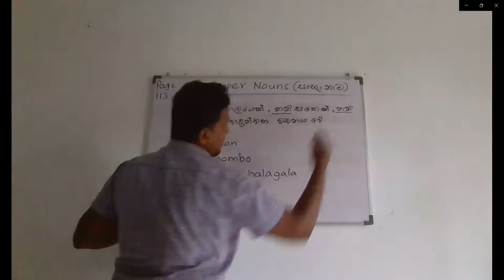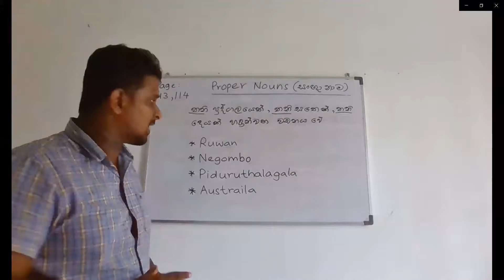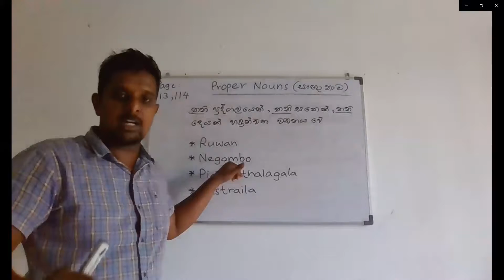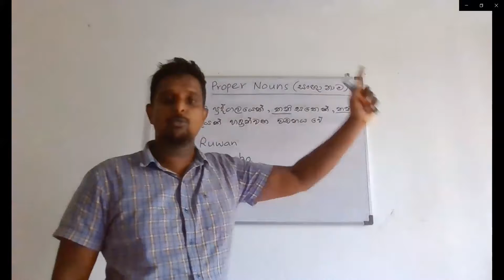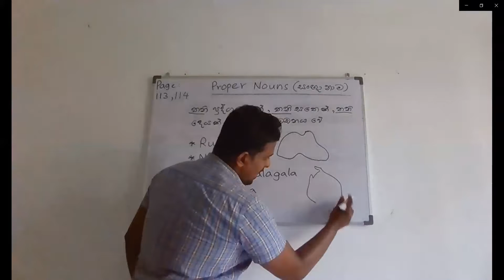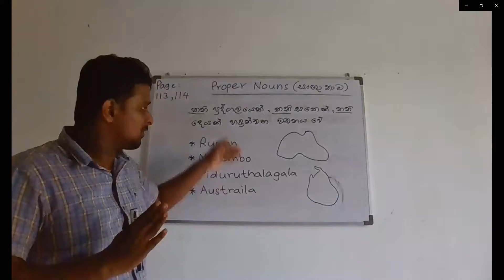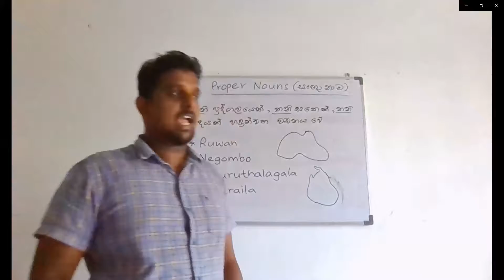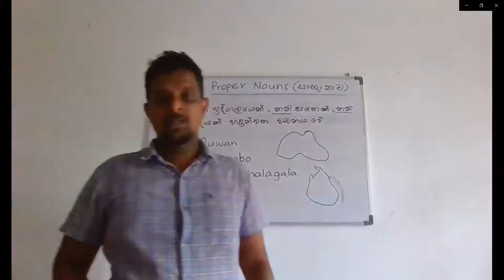Video 02 COMMON NOUNS & PROPER NOUNS Grade 09